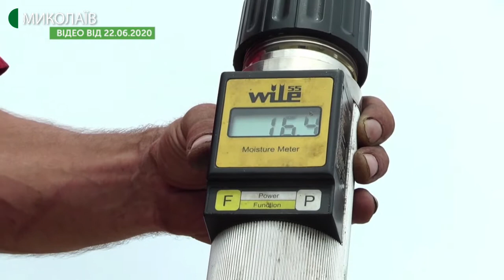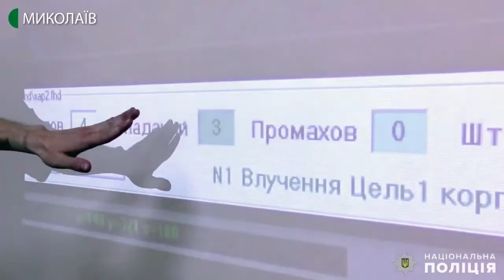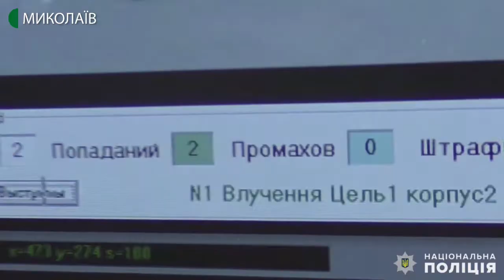09.07.2020. Новини. 17:00